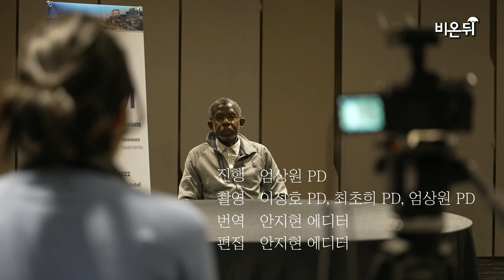당뇨병 심장 합병증 연구의 세계적 석학을 만나다(Dale Abel 교수, 미국 UCLA)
당뇨병이 있으면 심장 합병증이 생길 위험이 증가한다는 것을 아시나요?
특히 당뇨병 환자에서 심부전 발생이 증가하고 있습니다.

당뇨병 환자에서 심장 합병증, 특히 심부전 발생 연구의 세계적 석학인 미국 UCLA 의과대학 내과학교실의 데일 에이블(Dale Abel) 교수가 비온뒤와 단독 인터뷰를 진행했습니다.

미국내분비학회(Endocrine Society) 전 회장 등 다양한 학회에서 중책을 맡았고, 미국의 대표 의학 연구자이자 교육자입니다.

Abel 교수가 당뇨병 환자와 후학들에게 전하는 메시지를 함께 하시기 바랍니다.

진행: 엄상원 PD
촬영: 이정호 PD, 최초희 PD, 엄상원 PD
번역: 안지현 에디터
편집: 안지현 에디터